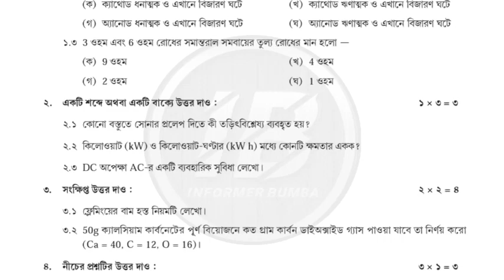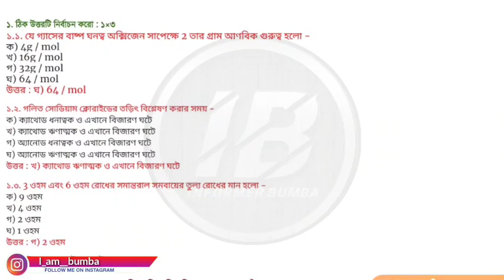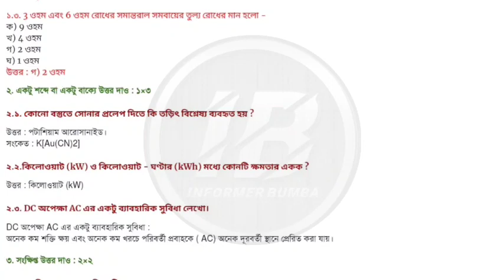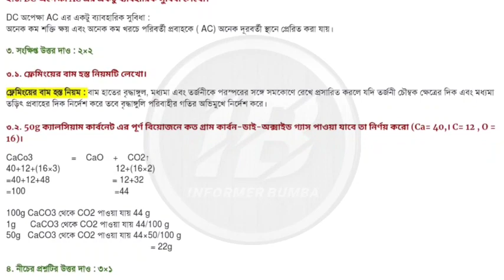Class 10 Physical Science Model Activity Task Part 6।Class X PhysicalScience Activity Task September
Topic Covered ;